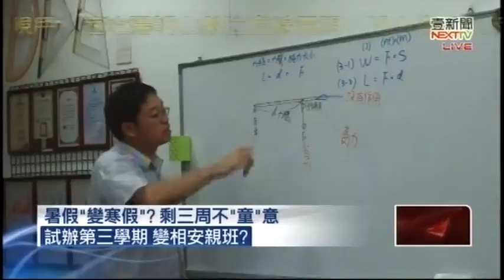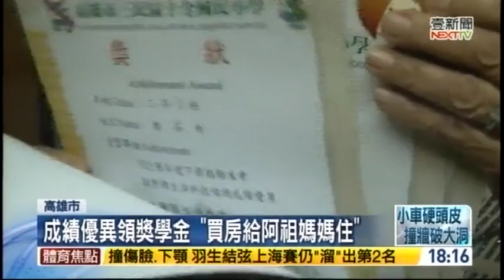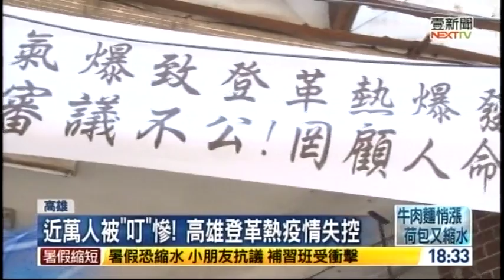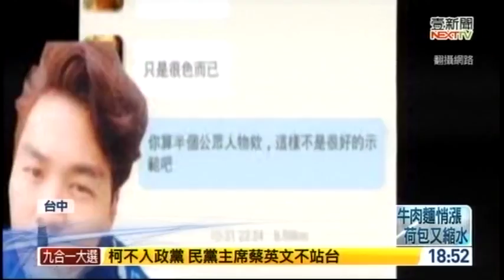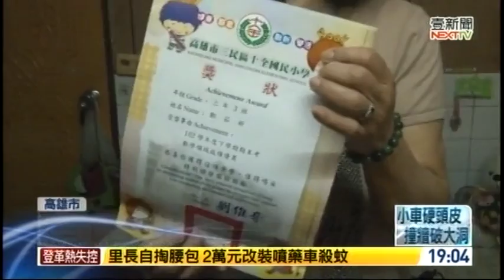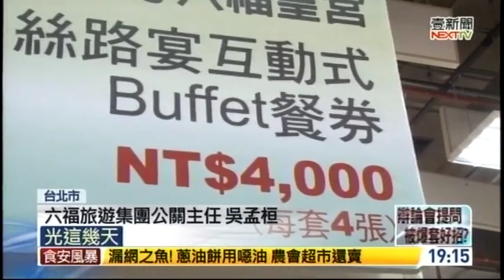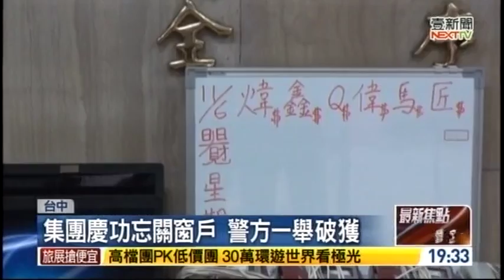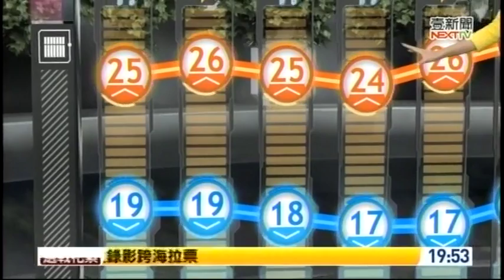11092014 壹電視晚間新聞